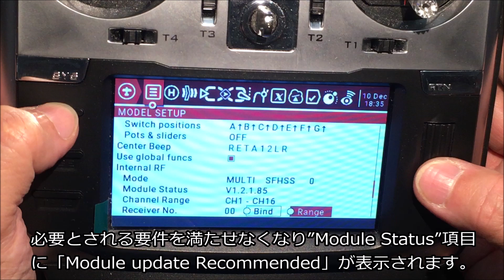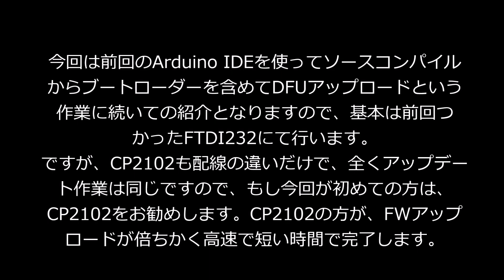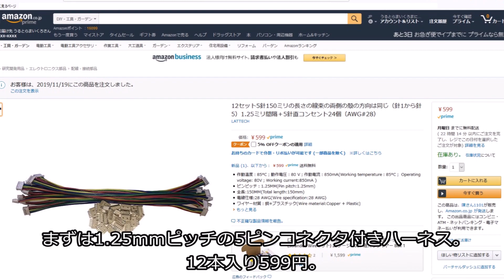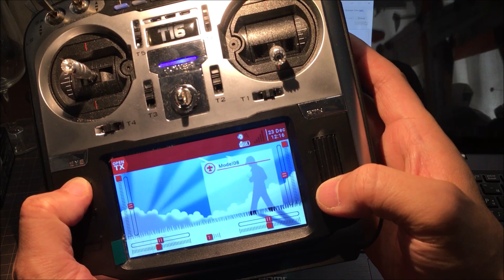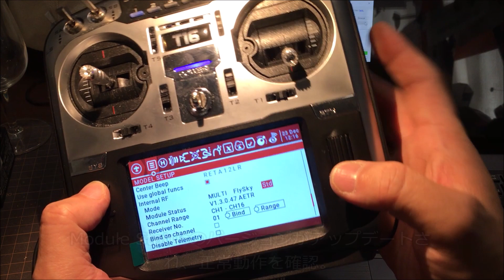[TIPS] Jumper T16 Pro 内蔵モジュールのアップデート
■本映像に続くソフトウェアのインストールや設定、実際のアップデート手順
・「[TIPS] OpenTx マルチモジュールを一気にアップデート」←最後の方にT16アップデート映像あり

■必要部品などは以下で購入しました（全部あまぞん）
・1.25mm 5ピン コネクタ付きハーネス

・CP2102シリアルコンバーター3個セット（初めて内蔵モジュールのアップデートする方はこちら）

・FTDI232アダプタ（他に初期版外部モジュールをお持ちでBootloader込みでアップデートする必要のある方）

・2.54mm ピンヘッダ・ソケット（オスメス）30個入りセット